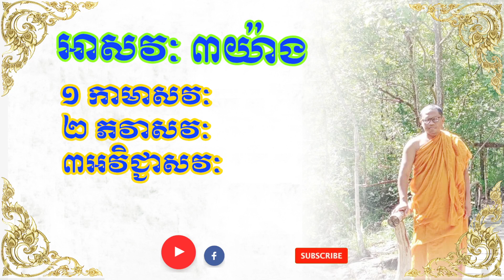អាសវៈ ៣​យ៉ាង I ភិក្ខុយន្តធម្មោ ម៉ៅ បឿន I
សូមថ្វាយបង្គំ ចំពោះព្រះថេរានុត្ថេរៈ គ្រប់ព្រះអង្ក និងចំរើនពរដល់ពុទ្ធបរិស័ទក្នុងខ្សែវីដីអូនេះ សិក្សាអំពី កងធម៌ថ្នាក់ទោ អាសវៈ ៣យ៉ាង ១ កាមាសវៈ អាសវៈ​ គឺកាមគុណ ២ ភវាសវៈ ភវាសវៈ អាសវៈ គឺភព ៣ អវិជ្ជាសវៈ អាសវៈគឺអវិជ្ជា   I ភិក្ខុយន្តធម្មោ ម៉ៅ បឿន I
🙏លោកម្ចាស់និងញាតិញោមអាចបរិច្ចាគដើម្បីទ្រទ្រង់ធម្មទាន សេវ៉ាអ៊ិនធឺណិត
(Internet) និងបង់ថ្លៃភ្លើង ក្នុងការផ្សព្វផ្សាយជាធម្មទានបាន តាមរយៈ💐🌹🌺
🙏 តាមរយៈ គណនី អេស៊ីលីដា $ USD
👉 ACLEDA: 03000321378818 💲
🙏 តាមរយៈ គណនី អេប៊ីអេ $ USD
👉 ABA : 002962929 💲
▶️ TO ឈ្មោះ  MAO BOEUN ✅
🙏 តាមរយៈ គណនី វិង  $ USD
👉 Wing : 02974379 💲
🙏 ទំនាក់ទំនងតាមរយៈ ទូរស័ព្ទ📞☎
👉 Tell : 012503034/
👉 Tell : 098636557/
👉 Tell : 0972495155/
🙏 ទំនាក់ទំនងតាមរយៈ Telegram
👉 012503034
▶️ GroupTelegram